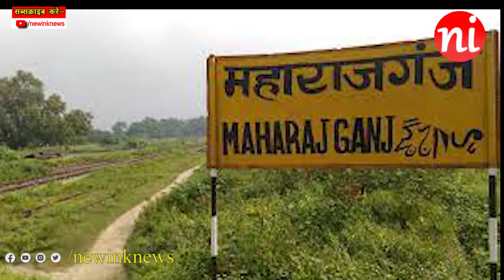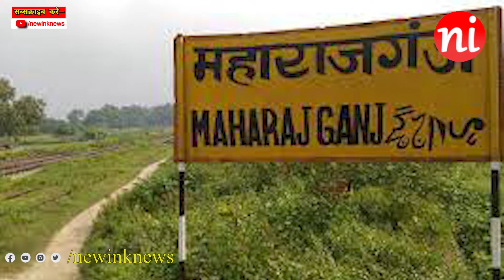UP Elections 2022: जाने महाराजगंज की राजनीति और साहित्य का इतिहास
UP Election 2022: जाने महाराजगंज की राजनीति और साहित्य का इतिहास II  Know the history of politics and literature of महाराजगंज, उत्तर प्रदेश की राजनीति गोरखपुर के करीब होने के कारण महाराजगंज सीएम योगी का गढ़ माना जाता है आगामी विधानसभा चुनावो मे सीएम के सामने अपना किला बचाना बड़ी चुनौती होगी -

ABOUT NEW INK

NewInk is the india's first & largest political And campus news platform.

We aim to make political/campus issues easier to digest and fun to discuss- especially for the digital generation.We are equal opportunity offenders who believe that all political parties are same and the citizenryMUST QUESTION EVERYTHING AND EVERY ONE to safeguard  the interests of the county and democracy.